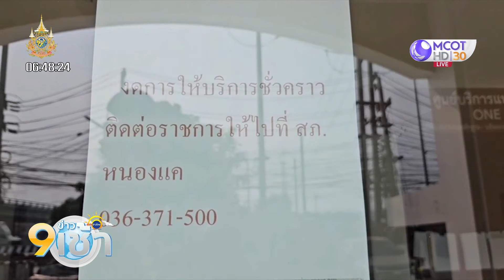ชาวบ้านโวยสร้างโรงพัก 10 ล้าน ไม่มีตำรวจอยู่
ชาวบ้านโวย สร้างโรงพักหมดงบนับ 10 ล้าน ไม่มีตำรวจให้บริการประชาชน พอมีเรื่องเดือดร้อนต้องเดินทางไกลกว่า 8 กม.